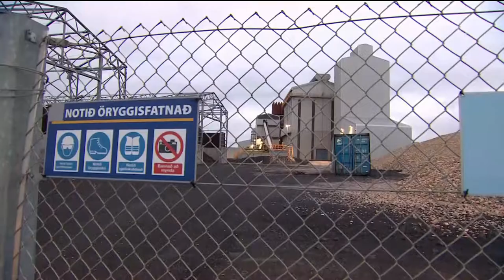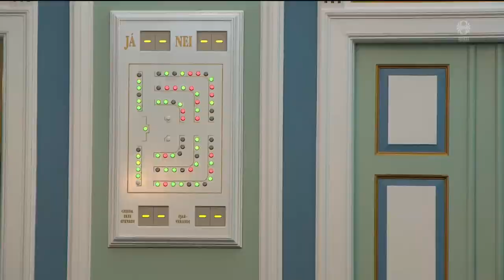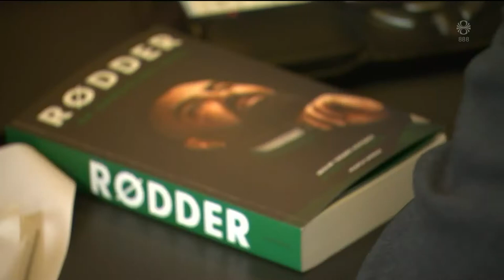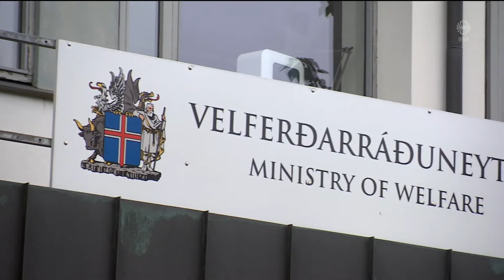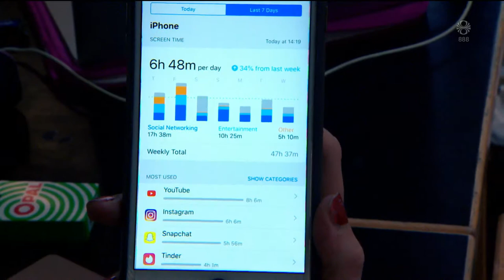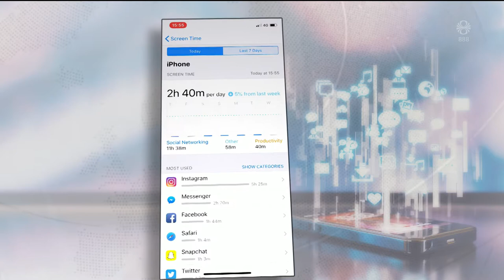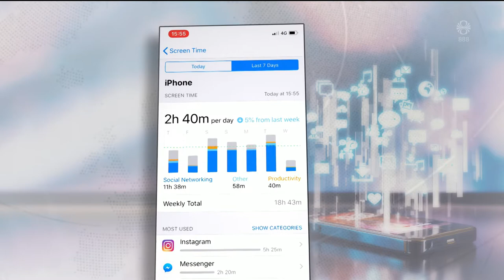Fréttir - 21. nóv 2018